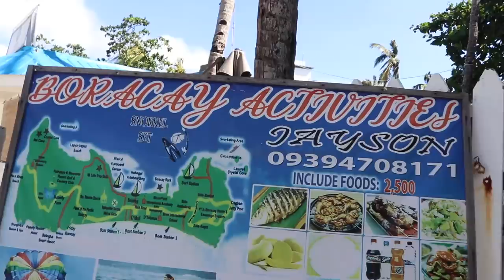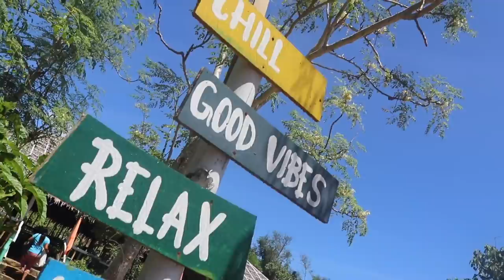British DAD Gets Cooked ALIVE in Carabao Island! The NEW BORACAY, Philippines?!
Thank you all for your support! x x x

For Money off Air B n B (at no extra cost to you!)